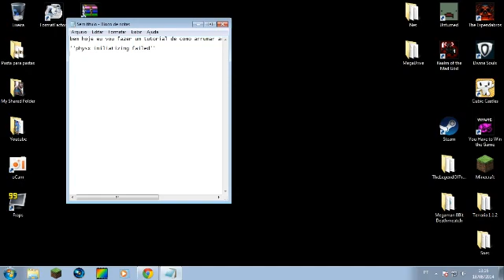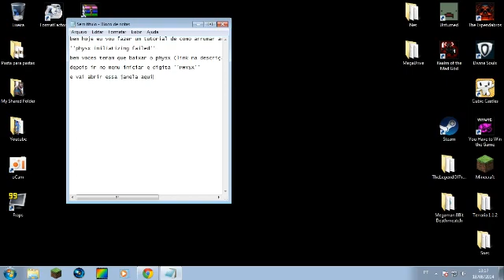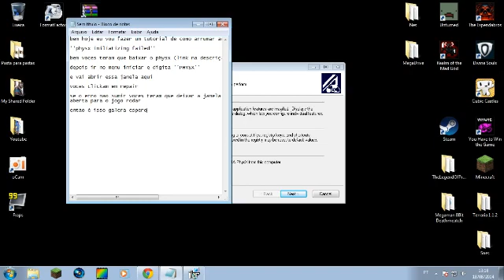Tutorial : Como resolver o erro do Divine Souls na steam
Eai Galerinha tudo certo?

Meu primeiro tutorial (acho que a música não deu muito certo não)

Espero ter ajudado todos vocês

Se não der para ver digam nos comentários que eu vou refazer o video com uma qualidade melhor